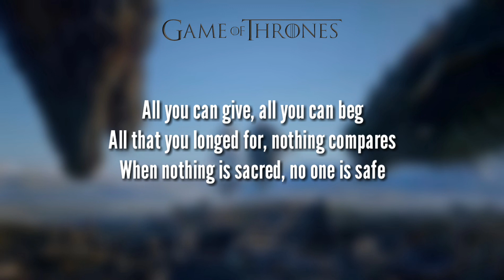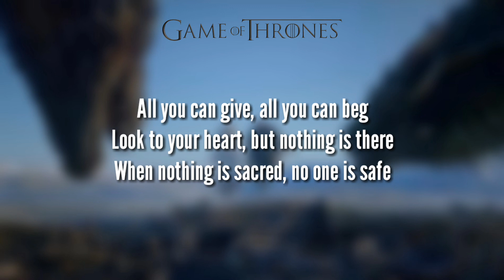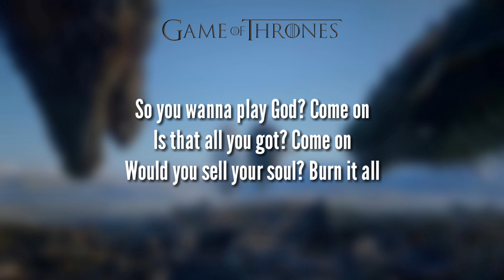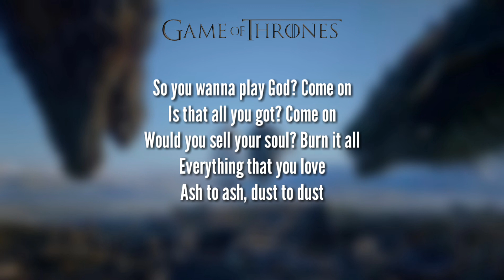Maren Morris - Kingdom of One (Lyrics) [From "For The Throne" Soundtrack]